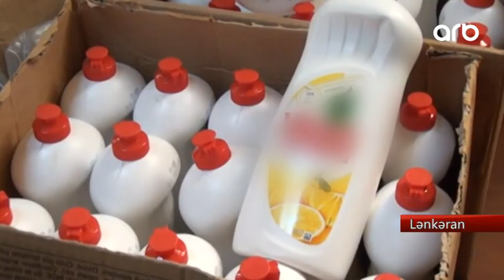Saxta yuyucu vasitələr təhlükəlidir